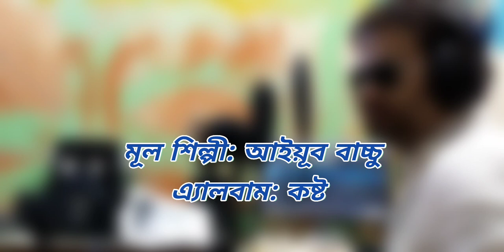Jodi Vul Kore Tomake Chai by Naimul Hasan I NHL MUSIC STATION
Amio Manush by Naimul Hasan I NHL MUSIC STATION

Song: Jodi Vul Kore Tomake Chai
Original singer: Ayub Bachchu
Album: Kosto
Lyric: Sayed Awlad
Tune & Music: Robin
Cover Voice: Naimul Hasan
Covered by NHL MUSIC STATION

add Chapter's

00:00 intro
00:23 jodi vul kore tomake chai
01:02 parini vule jete tomake
01:58 shudu kostoke sathi kore veveche chole jabo bohudure
02:38 amar ki dush ami to manush
03:19 shudu sriti gulu rekho sathe